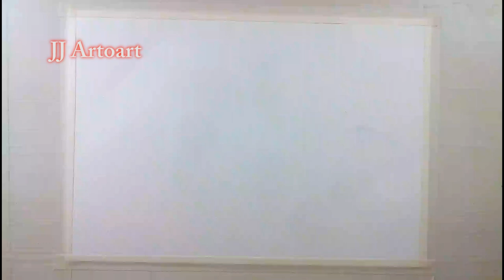Guitarist painting | Acrylic painting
I have tried abstract painting for the first time. I hope you will like this video.

Hi Friends,
This is my Daughter's channel. She is 7 years old. She likes to draw. She will be happy if you appreciate her. Thanks for supporting...